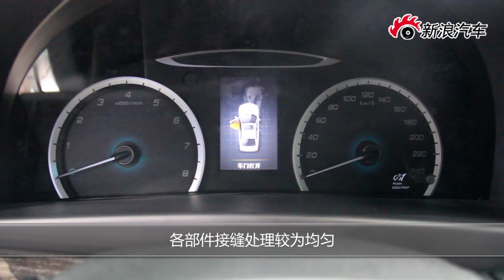Changan Raeton-AUTO SHANGHAI 2013